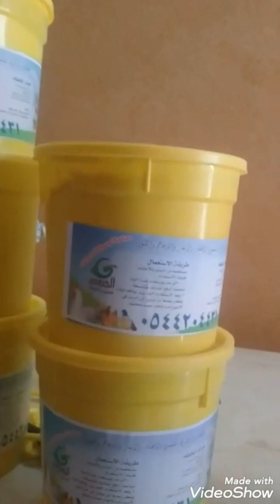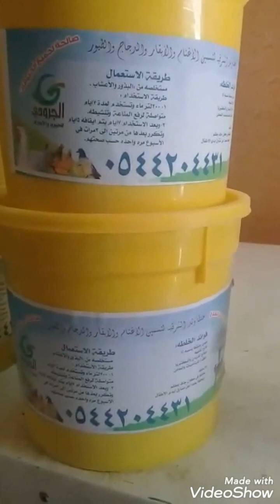من منطقه مكه المكرمه بعد استخدام خلطه ولد الشرقيه لتنشيط المبايض الانثى و تهيج الذكور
بعد استخدام خلطه ولد الشرقيه لتنشيط المبايض و خلطه رقم واحد الوقايه عن جميع الامراض خلطه التسمين من منطقه مكه المكرمه ما شاء الله تبارك الله